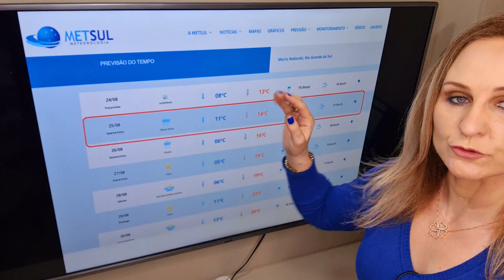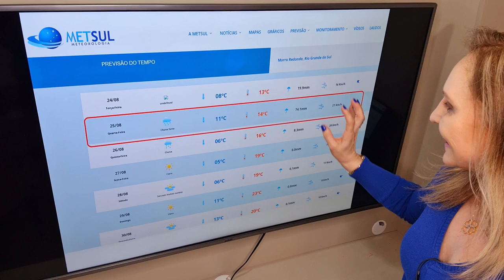24/08/2021 - Chuva aumenta no RS e chega a SC e PR | METSUL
Veja no vídeo com a meteorologista Estael Sias a previsão de chuva que poderá ser volumosa em partes do Sul do Brasil nos próximos dias.